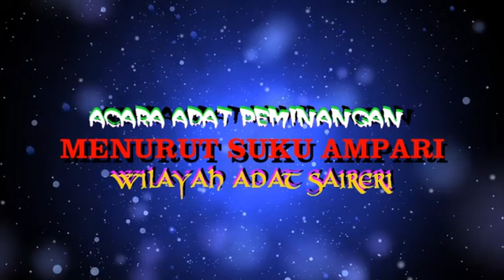ACARA ADAT PEMINANGAN VERSI SUKU AMPARI WILAYAH ADAT SAIRERI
ACARA PEMINANGAN VERSI PAPUA SUKU AMPARI RANDAWAYA DARI WILAYAH ADAT SAIRERI DI KABUPATEN KEPULAUAN YAPEN DARI KELUARGA AROI KEPADA KELUARGA RAUNSAI